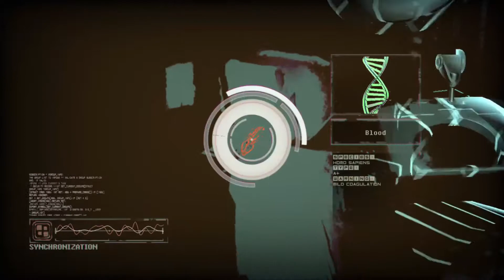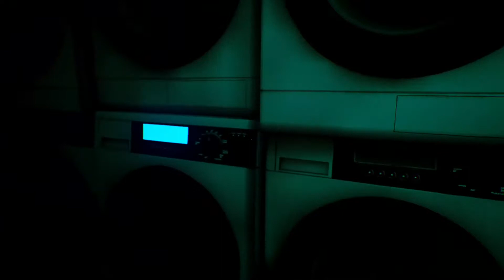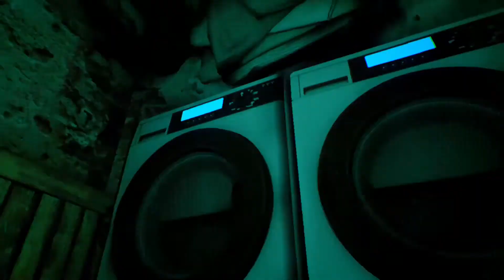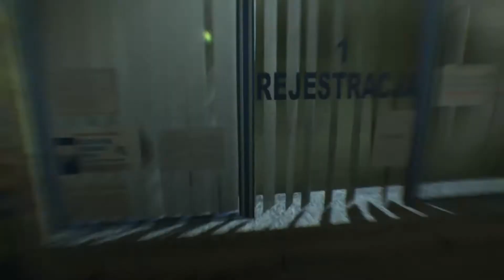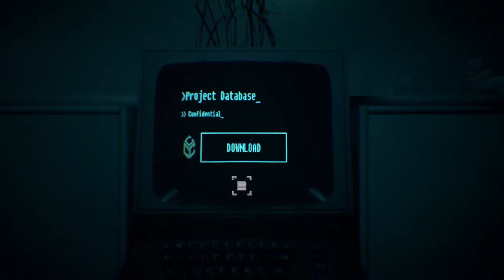Observer Part 3 Let's Dive Back In!!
Hello!! Superdean here and welcome back to Observer!! We're back In this strange game trying to solve another murder!! So let's dive into another mind!! and looks like it's not as crazy as the first one but who knows what could happen!!